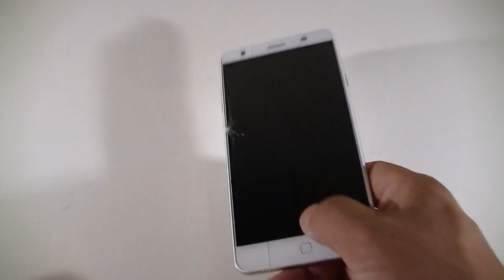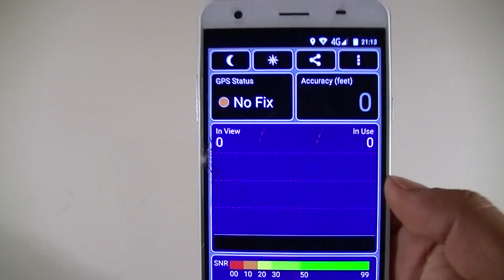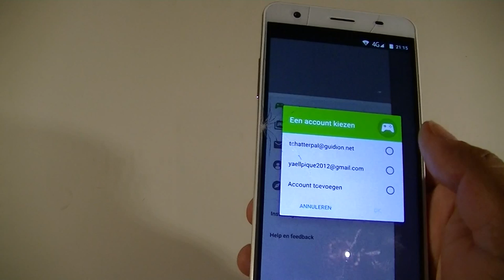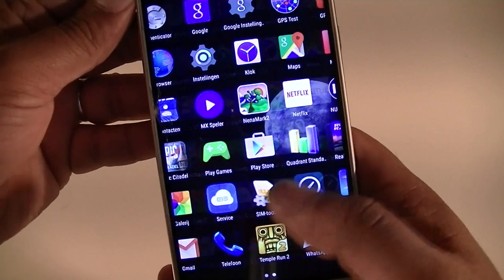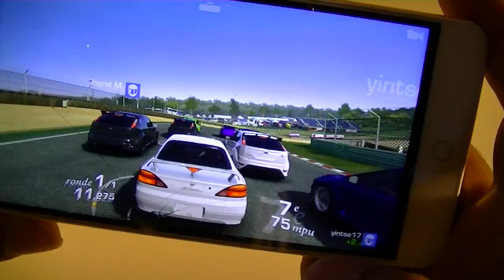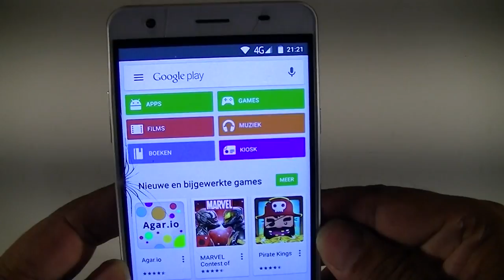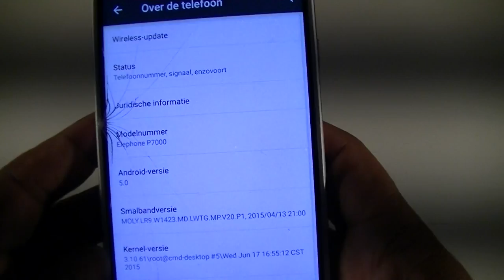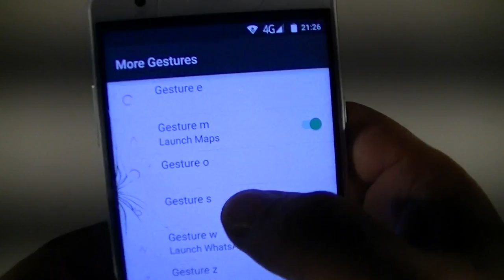Uitgebreide review Elephone P7000 MT6752 Octacore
In deze video doen we de uitgebreide review van de Elephone P7000 .Eindelijk na een paar weken getest te hebben kan ik mijn ervaringen met deze Octacore toestel van Elephone met jullie delen.